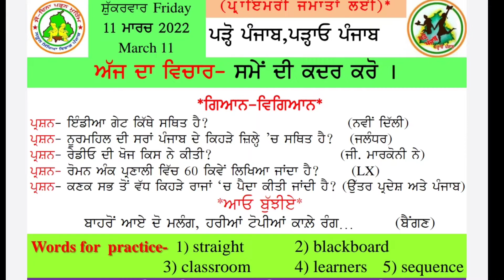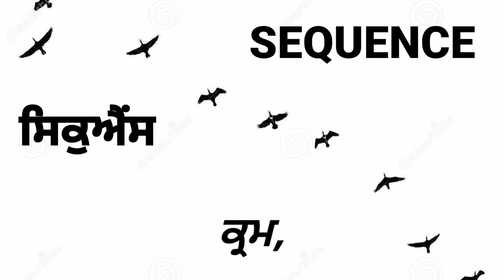MORNINGSLIDE ( 11.03.2022)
Dhami Sir